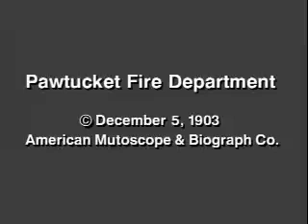Pawtucket Fire Department (1903 год)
фильм
год
1903
страна
США
оператор Фредерик С. Эрмитаж